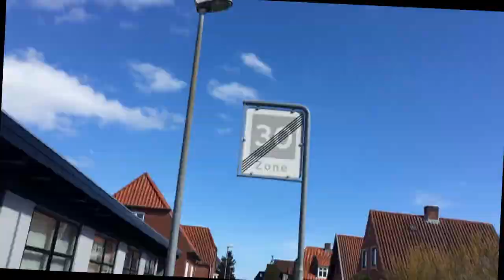How to live moneyless life or life without money in money religion world? - personal example. (HENS)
How I deal with no money lifestyle? Try to find Your inspiration to do so in Your unique way.

Bartek
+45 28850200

Fredericia,Denmark